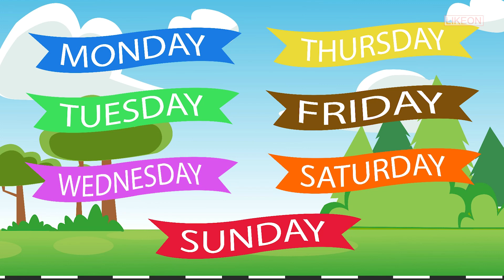Learn Days of the Week with Spelling | Week name | Sunday Monday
We welcome you to the Likeon Kids channel. Its a part of Likeon Studios. you will find lots of nursery rhymes and kids songs with lyrics. We primary goal to make children’s learning a fun & educational songs with alphabets, number, colors, shapes, animals and much more.